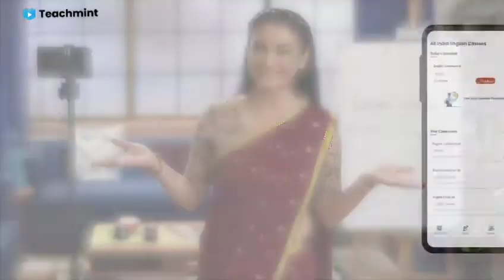जो दे सकता है उसे लो..गरीबो को दो/The Man With No Hater#nitingadkari/Best of Nitin Gadkari,Teachmint